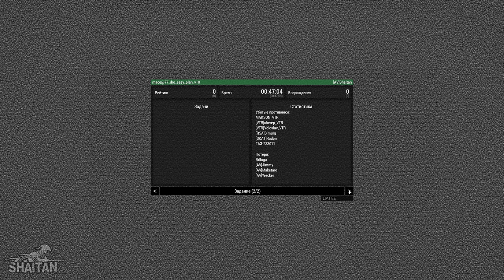Моменты с Отрядных игр #17 • ArmA 3 mACE SquadGames